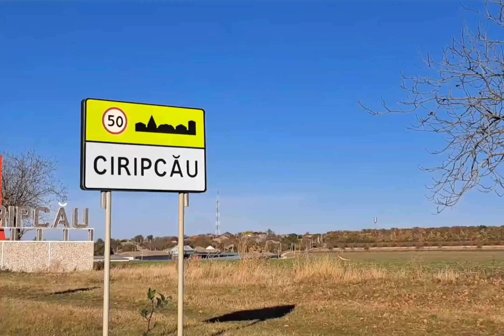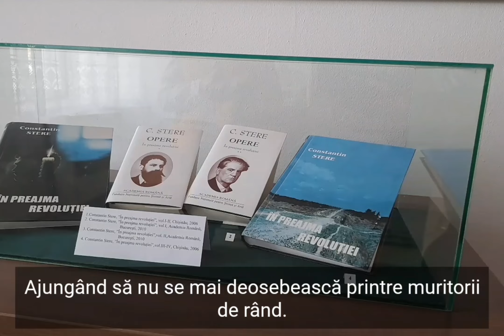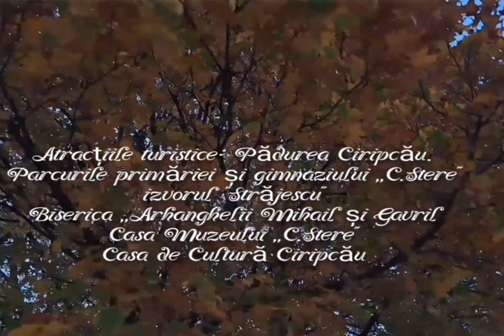Ciripcău - Lumea Basmelor🪄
Ca creator a filmulețului vreau să menționez că muzica nu-mi aparține. Eu nu revendic aceste piese, în subtitrari sunt numiți autorii acestor melodii.